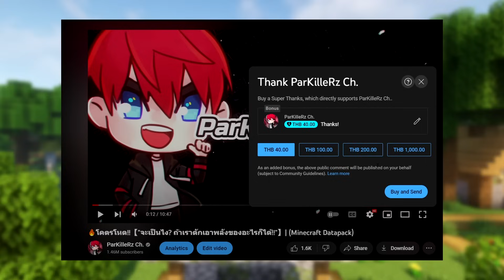🔥โคตรโหด!!【"จะเป็นไง? ถ้าดื่มแร่แล้วได้พลังสุดโกง!!"】| (Minecraft Datapack)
จะเป็นไง? ถ้าดื่มแร่แล้วได้พลังสุดโกง!!🔥
(Minecraft Datapack)

【💻 My PC Spec #1】
➤Ryzen 9 5900x
➤RTX 3080 ROG

【💻 My PC Spec #2】
【⌨️Gaming Gear】
➤Keyboard : Razer BlackWidow V3 TKL
➤Mosue : Razer Viper Mini Signature Edition
➤Mouse pad : Razer Gigantus v2
➤Headphone : หูฟังไอโฟน / Audio Technica  ATH M50x
➤Mic : Rode NT-USB / Rode NT1